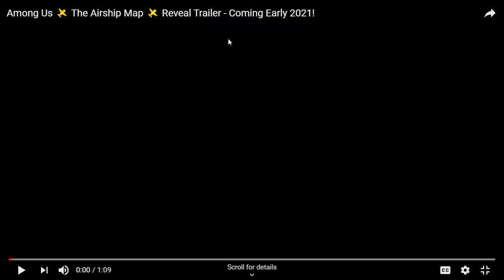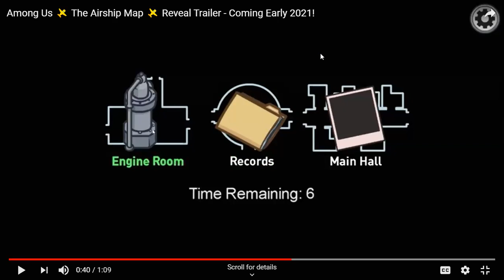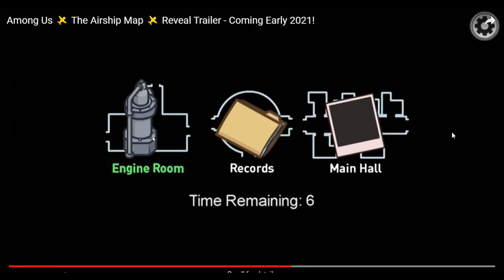New Airship Map Among Us 2021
Among us has a new map which will be released in 2021, although it has been leaked and many have played it already, for the most public will receive access in 2021 hopefully!

Video from Innersloth channel.